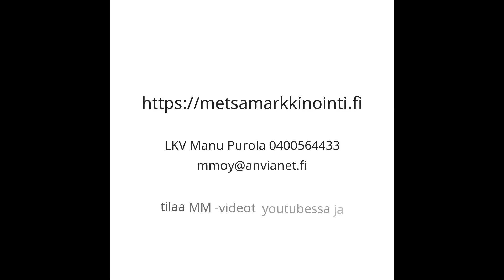Tontti 8330 m3 Korkeahuhdantie 132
Rakennuspaikka Korkeahuhdantie 132 osoitteessa Kokkolassa kts lisätietot sivulla metsamarkkinointi.fi